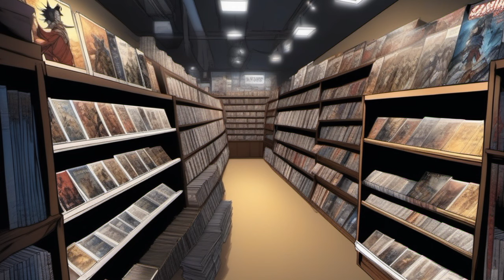Yasuke - From Bondage To Honor | The African Samurai | Documentary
Yasuke, the African Samurai: From Bondage To Honor

Yasuke was an African samurai who lived in Japan during the 16th century. He is believed to have been born in Mozambique and was brought to Japan as a slave in 1579. Despite his humble origins, Yasuke rose to become a trusted friend and confidant of Oda Nobunaga, one of the most powerful warlords in Japan at the time. He was also the first known African to become a samurai.

Yasuke's story is a fascinating one, and it is a testament to the openness and diversity of Japanese society during the Sengoku period. It is also a story of courage, determination, and overcoming adversity.

In this video, we explore the life and legacy of Yasuke, the African samurai. We discuss his origins, his rise to prominence, and his mysterious disappearance after Nobunaga's death. We also examine the impact that Yasuke had on Japanese culture and society.